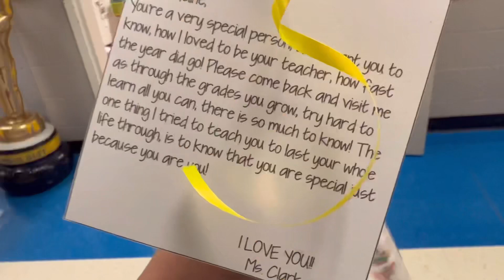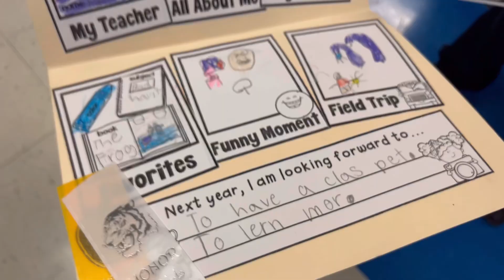First Grade Award Ceremony 2022–2023￼